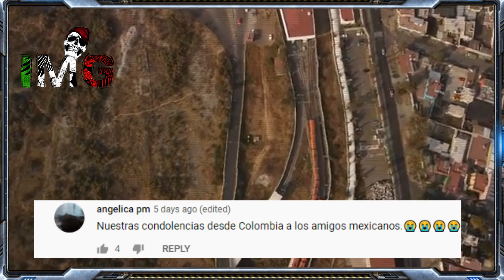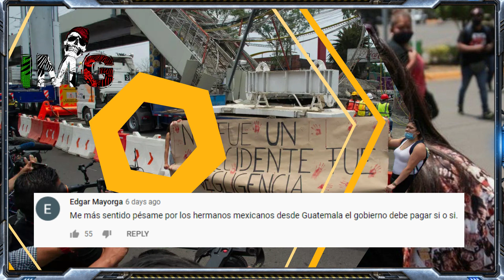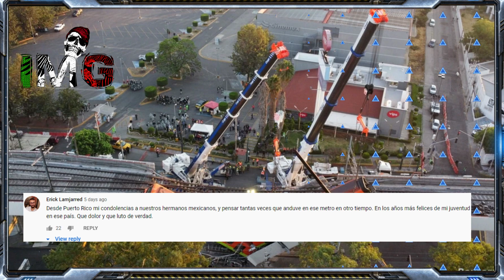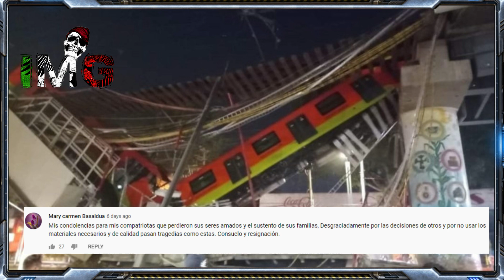¿Porque Involucran A William Levy En El Accidente Del Metro De La Ciudad De Mexico?